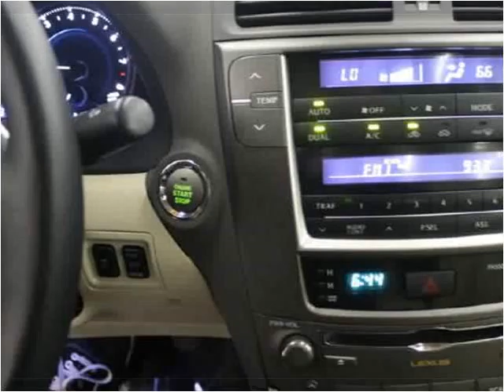2009 Lexus IS Used Cars Seattle WA